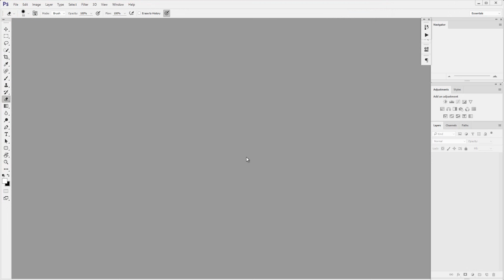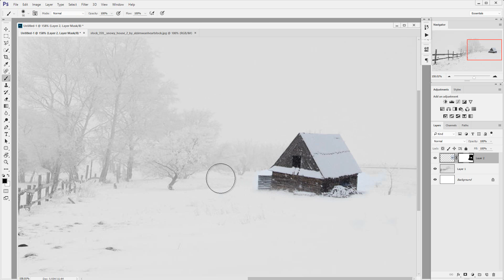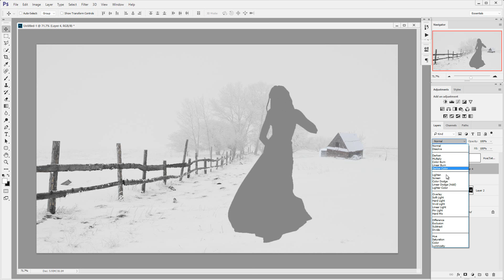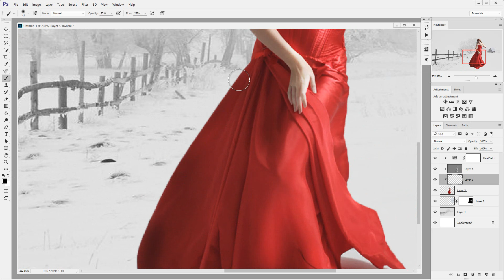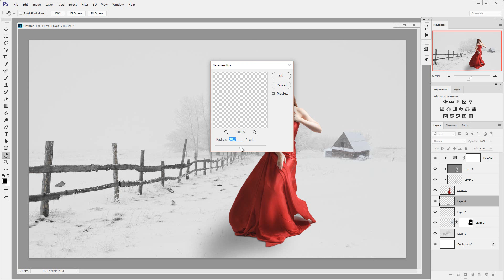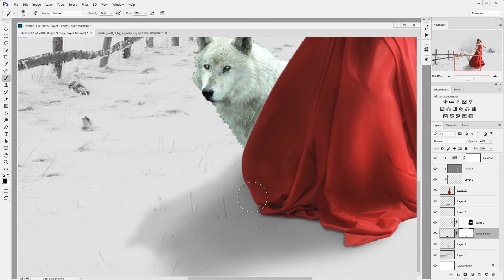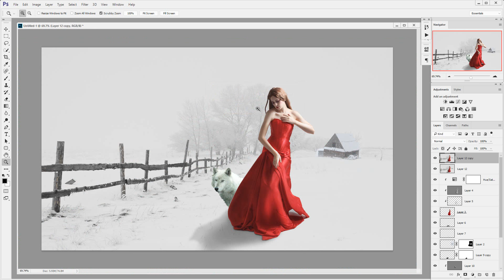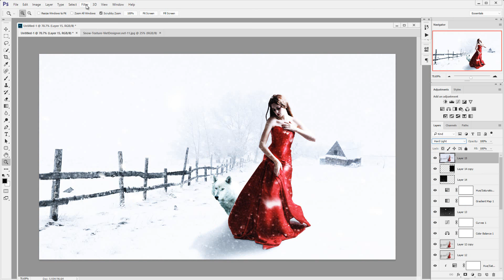درس جديد - كيفية دمج اكثر من صورة في تصميم واحد - Photoshop CC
** درس جديد يتعلق بالدمج **

جميع الصور المستخدمة في الفيديو موجودة في الروابط  تحت ...
افتح الروابط و قم بتحميل الصور و طبق الخطوات الخاصة في هذا الدرس .

درس جديد
كيفية دمج اكثر من صورة
دمج اكثر من صورة بالفوتوشوب
دمج اكثر من صورة في الفوتوشوب
تصميم مكون من صورتين
تصميم جديد بالفوتوشوب
دروس جديدة بالفوتوشوب
فوتوشوب سي سي
photoshop cc